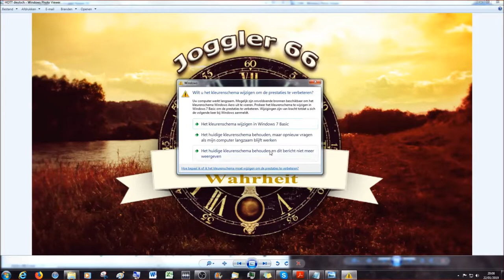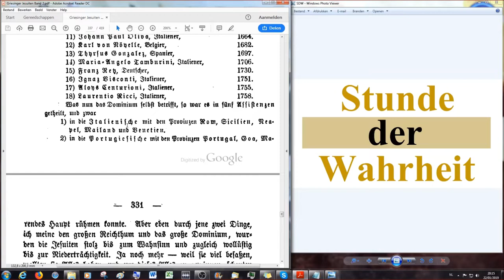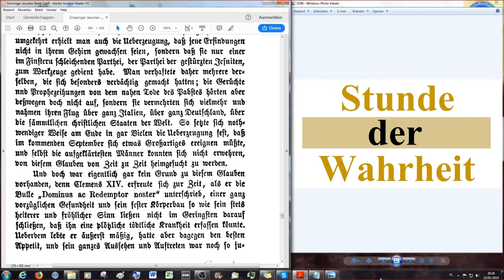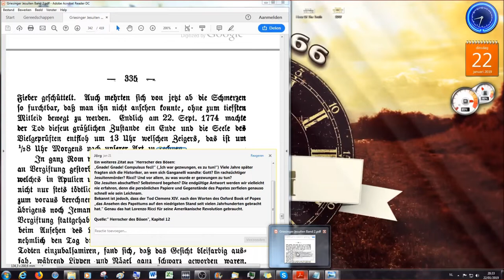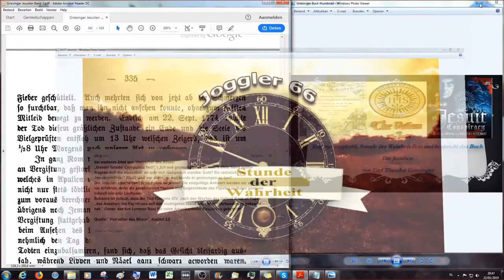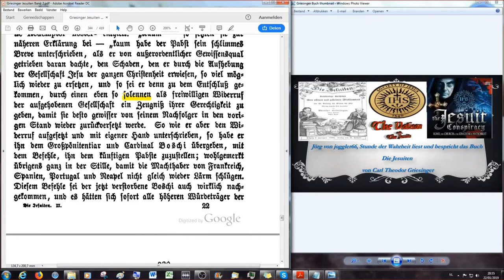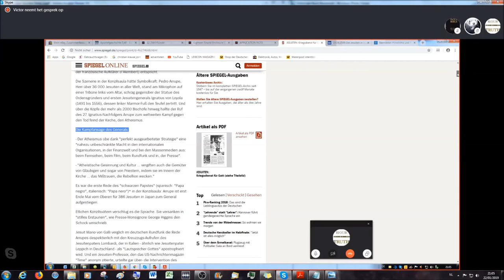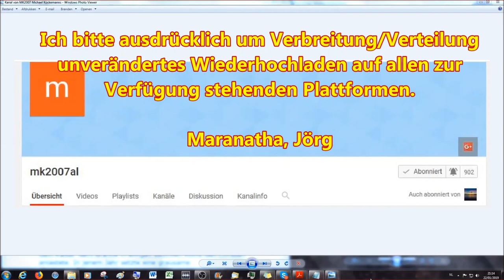Päpstliche Bulle "Dominus Ac Redemptor Noster" und der schnell verwesende Papst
Siebentes Buch

Erstes Kapitel

Die Aufhebung des Jesuitenordens durch Papst Clemens XIV

2.Korinther 11:13 Denn solche falsche Apostel und trügliche Arbeiter verstellen sich zu Christi Aposteln.
14 Und das ist auch kein Wunder; denn er selbst, der Satan, verstellet sich zum Engel des Lichts.
15 Darum ist es nicht ein Großes, ob sich auch seine Diener verstellen als Prediger der Gerechtigkeit; welcher Ende sein wird nach ihren Werken.